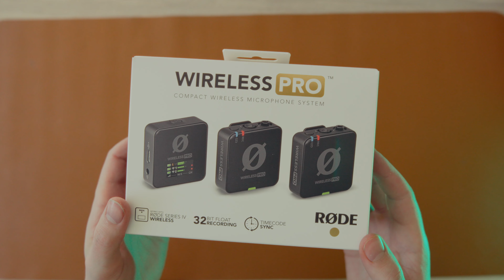Unbox & Chill: Rode Wireless Pro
Ever wanted the satisfaction of unboxing the Rode Wireless Pro, but don't have the money to buy one and see what's inside? Don't worry, I gotchu.

Is this the best wireless mic of all time? Better than the DJI Mic 2? Maybe...